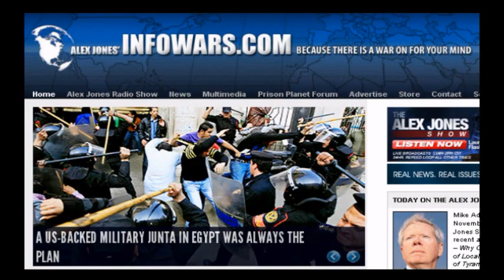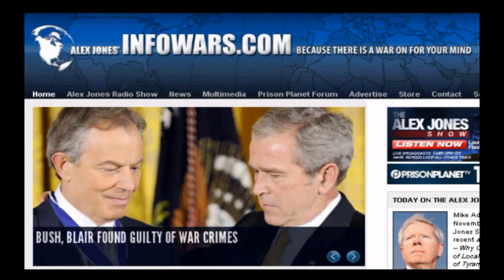Heavy Metal Toxicity Could Explain A Brain-Dead Apathetic Population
Mike Adams, the "Health Ranger" interviews Dr. Stewart Lonky and Robert Scott Bell about the prevalence of heavy metal toxicity - including lead, mercury, arsenic, and aluminum from pesticides, fluoridation, chem-trails etc. - and its connection with the widespread insanity among public "officials" and the apathy of a brain-dead  zombie-like population who can't resist, or even comprehend, the imminent threats to their children, lives, liberties and properties.